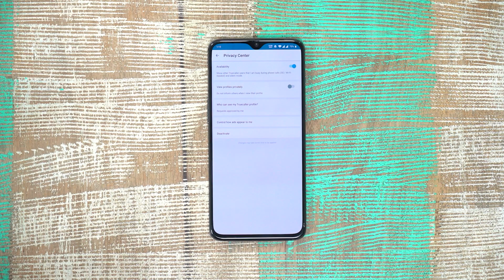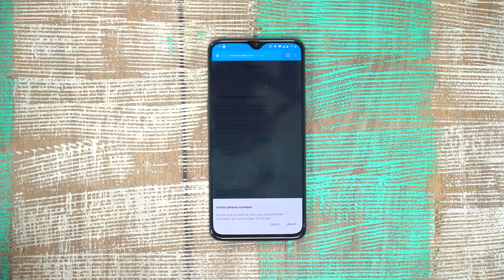हिंदी How to delete your number from Truecaller | Kaise truecaller se apna mobile number hataye!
Truecaller kuch time se apne users ke data aur privacy ke saath khilvaad kar rha hai. Aise mei aap sab jaana chahte hai naa ki truecaller se apna mobile number kaise hataye? Toh aaj ke iss video mei hum aapko yahi batayenge. Dekhiye, kitna asaan hai truecaller se apna number hatana!

Host: Varun
Editor: Prabhakar